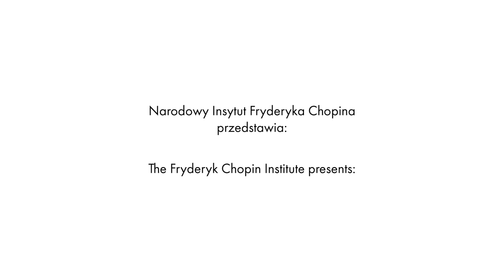Yasuko Furumi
Interview with Yasuko Furumi

Realizacja / Realisation:
Prowadzenie wywiadu / Interview conducted by: Magdalena Todynek-Jabłońska
Montaż / Editing: Rafał Stós
Tłumaczenie / Translation: Tomasz Dymowski, Piotr Krasnowolski